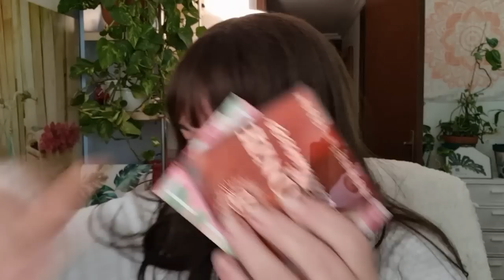W7 Segunda reseña , ¿me habra gustado?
Segunda reseña coleccion W7
No todo es bueno